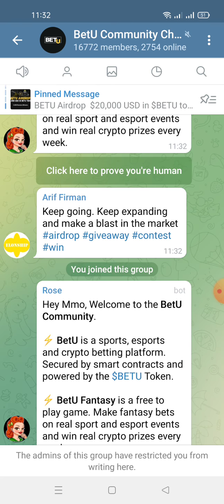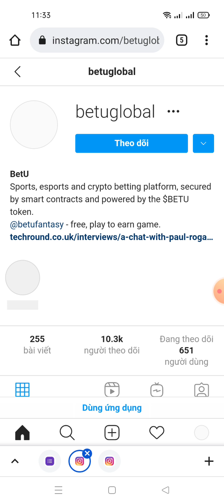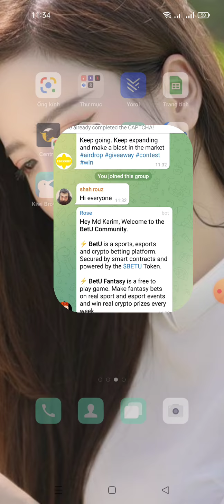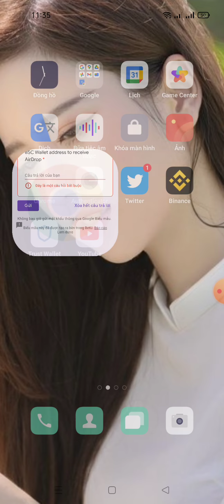airdrop hướng dẫn ăn chia $20,000 USD in $BETU tokens to 3,000 random winners.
$20,000 USD in $BETU tokens to 3,000 random winners.

Add BETU to your BSC Wallet: Contract:  0x0df1b3f30865c5b324797f8db9d339514cac4e94